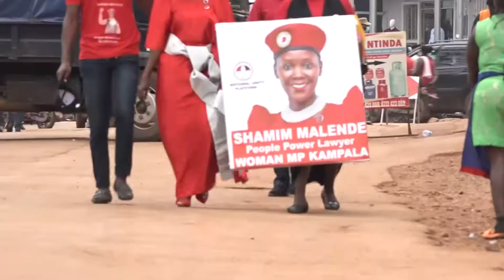JOEL SENYONYI AND BEAUTIFUL FABRICE ARRIVE FOR NOMINATION